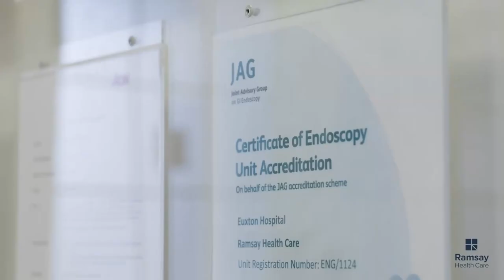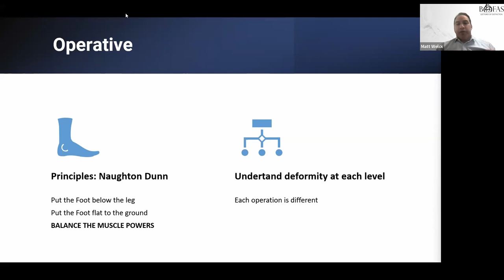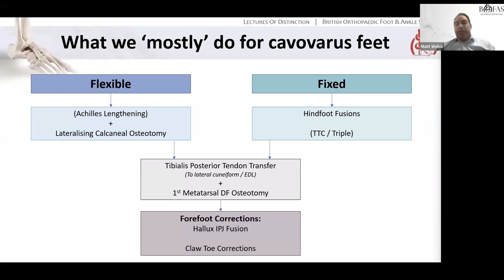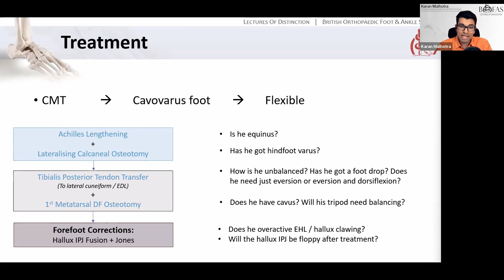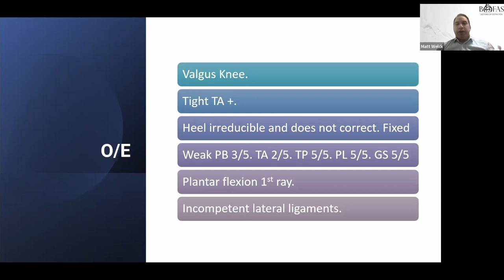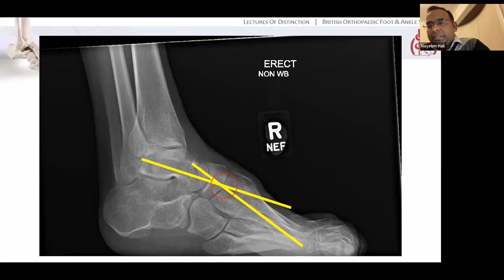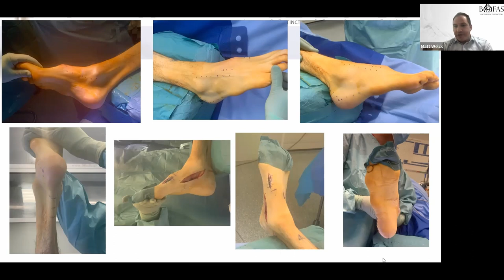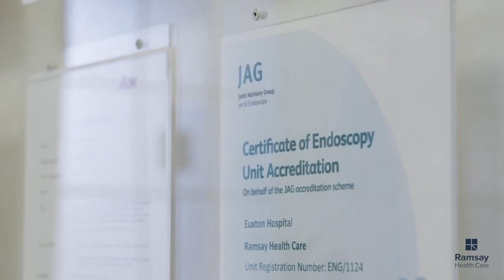Pes Cavus Masterclass - BOFAS Lectures of Distinction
This talk recorded from a live webinar and delivered as part of the British Orthopaedic Foot & Ankle Society series aimed at trainees revising for the UK FRCS Orth exam. This topic was delivered by Matt Welck & Karan Malhotra on 02 February 2022.